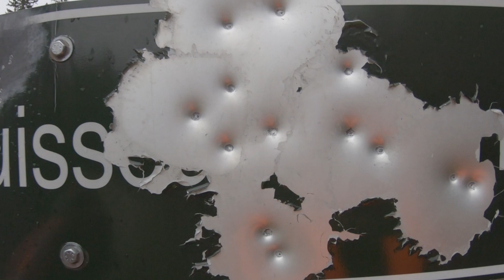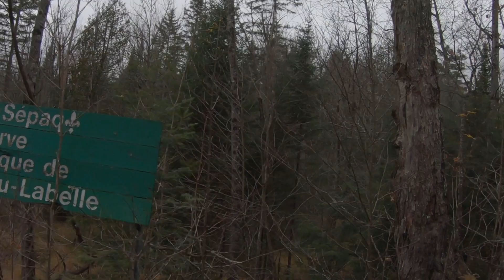Papineau Labelle oct. 2020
À la découverte de la réserve Papineau-Labelle, saison de chasse octobre 2020.